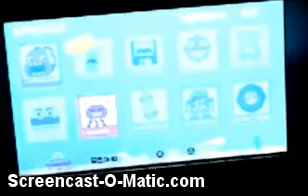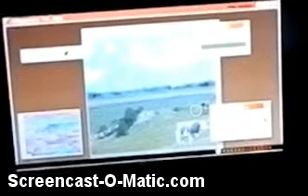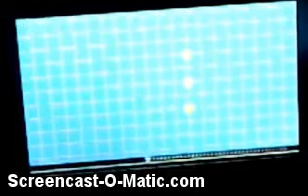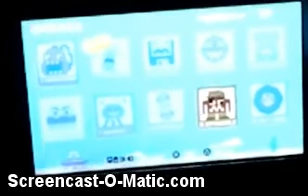Hot Pixel - Part 5: Nearing the end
Dealing with admirer & statement to get last few stages in the game.